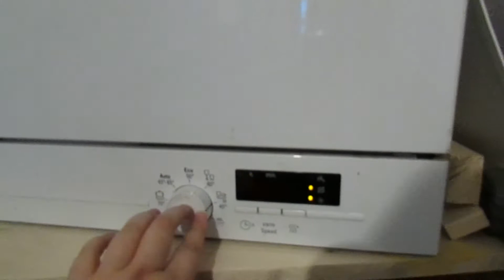ANIME KIJKEN MET VINCE VLOG173#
Hey Hallo! Welkom bij een nieuwe vlog.